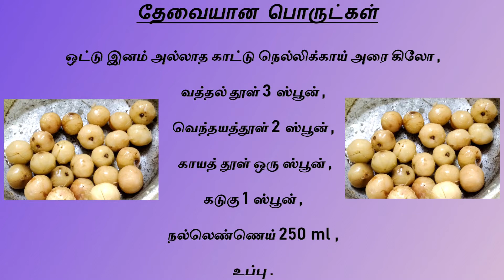How to prepare gooseberry pickle in tamil/ Jegatheeswaralingam/JR kudumbam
Hello guys👋 and once again to all of you who may have joined our JR family YouTube channel. Today we are going to watch a video on how to make gooseberry pickle.🥣🥣🥣

Watch the video in full for more details.

Kadalai kuruma recipe for chapathi in tamil

How to make hair oil at home in tamil

Benefits of drinking Hibiscus water in Tamil

How to make coffee powder naturally in tamil